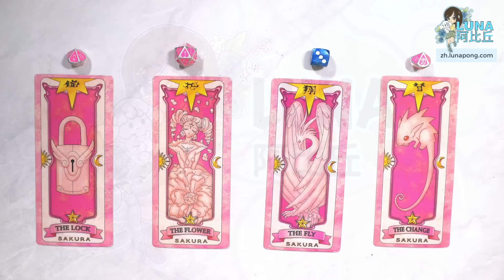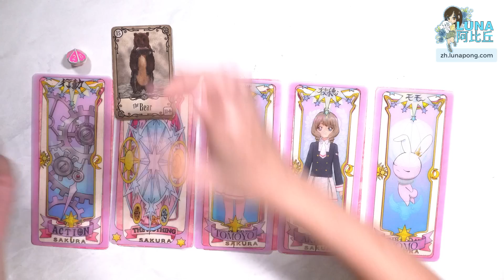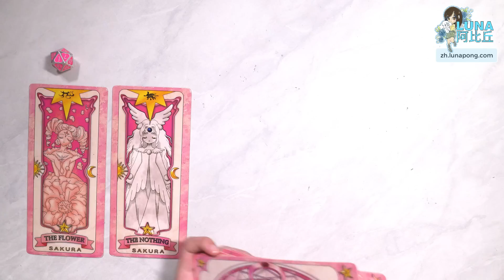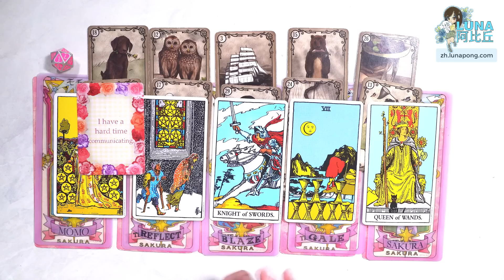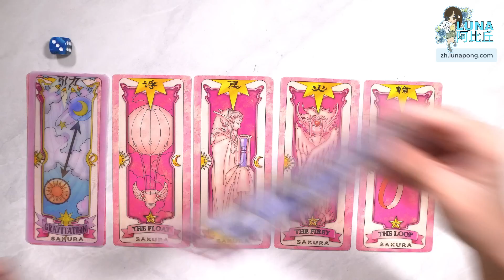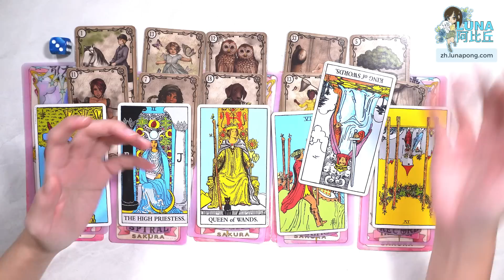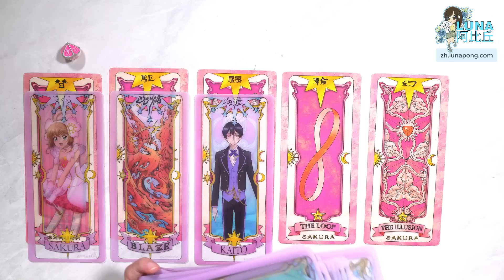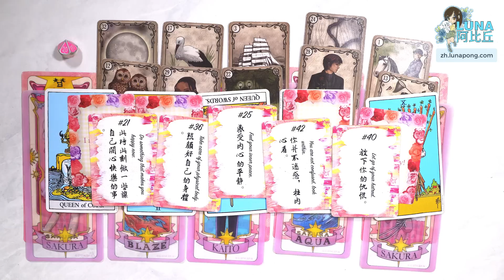塔羅占卜💝為你瘋狂的那個人｜下一個對你用情至深的人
加入會員, 變成LUNA占卜群體的一分子吧!
【學習如何用吊飾和雷諾曼為自己占卜!】輔導會
+ 觀看超過100個會員專屬占卜影片
+ 私人占卜25%優惠+更多!:

你有想要建議的大眾占卜主題嗎? 請點入這個網址, 寫下你想要看的大眾占卜吧!:

介紹 - 0:00
2號 - 1:43
1號 - 21:26
3號 - 39:06
20號 - 1:05:27

這大眾占卜使用塔羅牌卡, 雷諾曼牌卡, 神諭牌卡 - 愛我牌卡和魔卡少女櫻的庫洛牌卡, 吊飾。占卜師 阿比丘 Luna Tan 為你占卜!

如果你們有困難選擇哪一副牌，你們可以將左手放在卡或者號碼上，用你的直覺選一個。或者你們可以選一個你們第一時間想到的號碼。我希望我的占卜有回應到你們的故事。祝你愉快平靜。人類是意識高的靈體，用你們的意識改變或享受你們的生活。

【占卜課程】
想要學習如何用雷諾曼為自己占卜, 你可以加入白月亮會員:
想要學習如何用吊飾為自己占卜, 你可以加入白月亮會員:
想要學習如何用雷諾曼和吊飾為他人占卜, 你可以加入白太陽會員:
想要學習當職業占卜師用塔羅牌卡,雷諾曼和吊飾為顧客占卜, 請等2024年小宇宙會員開課。每年我只收6或12個學生, 2023年課名額已經滿了。

如果你們想贊助／捐款幫助我的頻道，你們可以到以下的網址：
謝謝！

感恩！